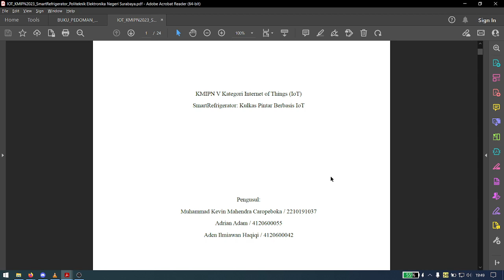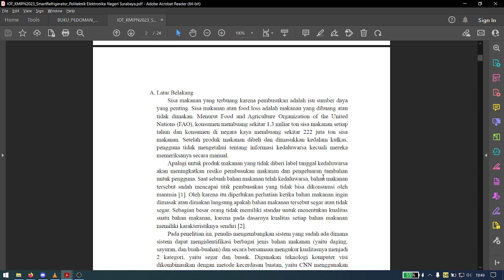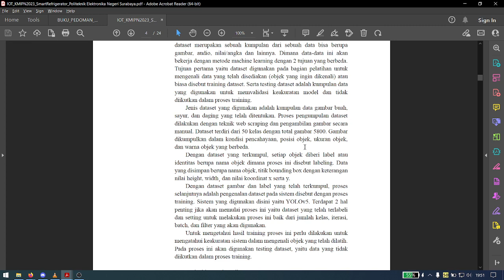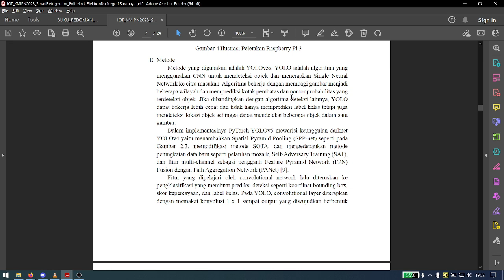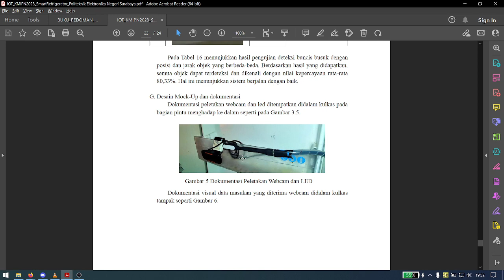KMIPN2023_IoT_SmartRefrigerator_Kulkas Pintar Berbasis IoT_Politeknik Elektronika Negeri Surabaya